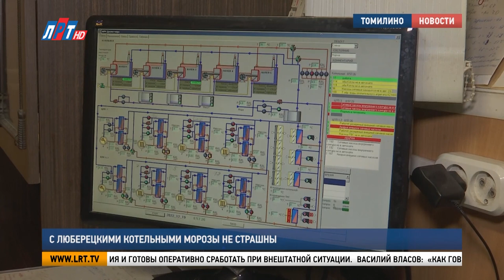С люберецкими котельными морозы не страшны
71 котельная обеспечивает теплом и горячей водой жителей городского округа Люберцы. Еще летом каждая из них прошла плановую  подготовку к зиме, и сейчас все объекты работают в штатном режиме. Как справляется с отопительным сезоном котельная в поселке Томилино, узнали мои коллеги.

44 многоквартирных дома и 5 социальных объектов обслуживает котельная на улице Гоголя. 5 современных котлов обеспечивают бесперебойную подачу тепла и горячей воды. А запасы мощности позволят справиться даже с самыми суровыми морозами.

Дмитрий Савкин, начальник эксплуатационного района №5 АО «Люберецкая теплосеть»:«В рамках подготовки к отопительному сезону были проведены все регламентные работы, в том числе, замена двух насосов, одного насоса горячей воды, одного – отопительного. В данный момент ведутся мелкие работы, в основном, это автоматика, поддержание рабочего состояния, балансировка сетей, чтобы каждый жилой дом не нуждался в потребностях горячей воды и отопления».

В котельной круглосуточно дежурят оператор и слесарь. Они следят за работой оборудования и готовы оперативно сработать при внештатной ситуации.

Василий Власов, заместитель главы администрации г.о. Люберцы: «Как говорят – «готовь сани летом» - это, как раз, про тепловиков. Тепловики готовы к глобальному понижению температуры. Мы сегодня видим, что зима такая настоящая, русская зима, и я уверен, что даже при температуре -25, -30 градусов наши котельщики, тепловики с поставленной задаче справятся».

При сбоях подачи тепла жители городского округа могут обратиться в Единую диспетчерскую службу. По регламенту, управляющие и ресурсоснабжающие организации отрабатывают заявки в течение суток.

ЕДС ЖКХ г.о. Люберцы 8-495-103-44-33; 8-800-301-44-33; *5-105